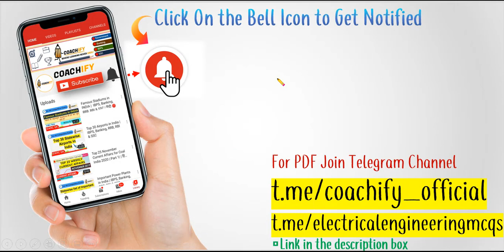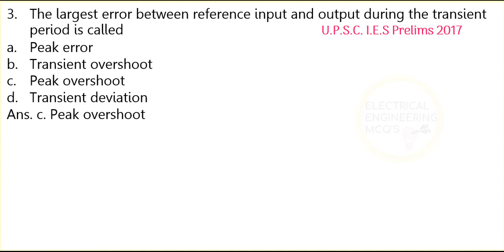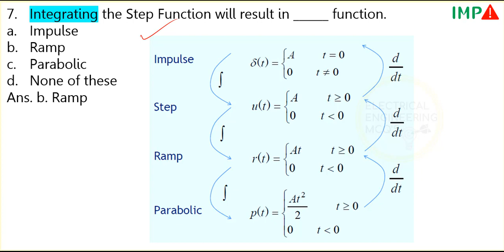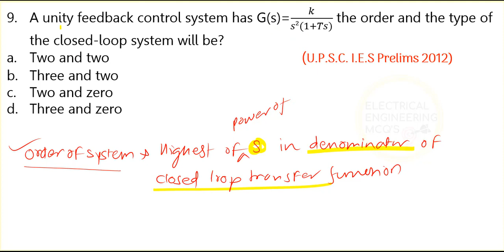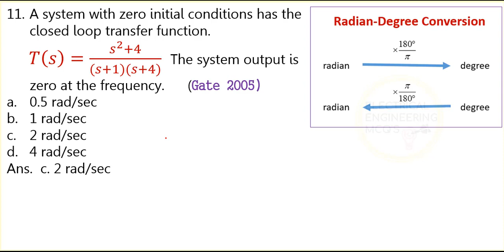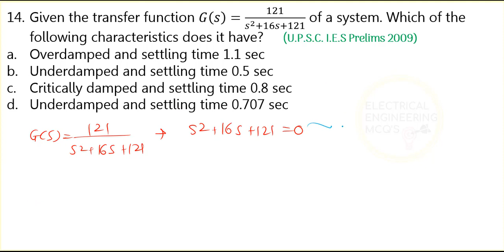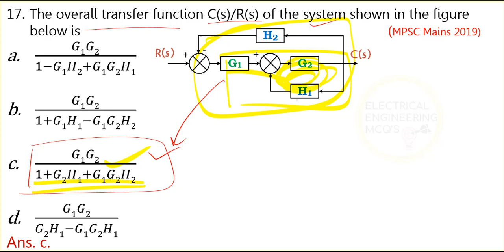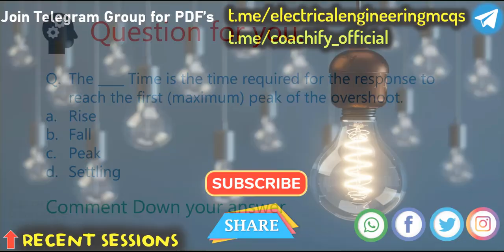Control Systems MCQs | Most Frequently Asked MCQs | 🔴 हिंदी | UPPCL, GATE, SSC, DFCCIL & all JE/AE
Hello Everyone,
This session discusses the most important MCQs on Control Systems with Detailed explanation to every question.
🔵DO JOIN OUR TELEGRAM CHANNEL for PDF▶

For Non-Technical Preparation DO Watch Our Session on:-

🔴MD and CEO All Banks 2020 | Banking Awareness 2020 | Indian Bank | SBI RRB, IBPS PO/Clerk | Banking

1. Control system MCQs with answers
2. Control system for gate
3. Control system lectures in Hindi